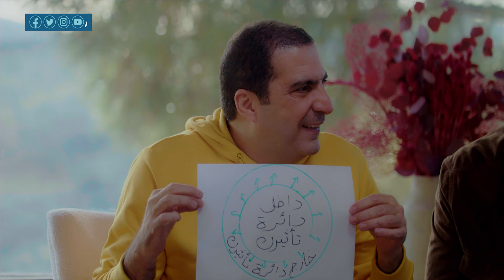أفضل طريقة تهون عليك مصاعب ومتاعب الحياة ...؟! د\عمرو خالد